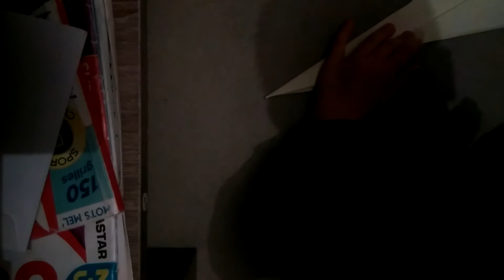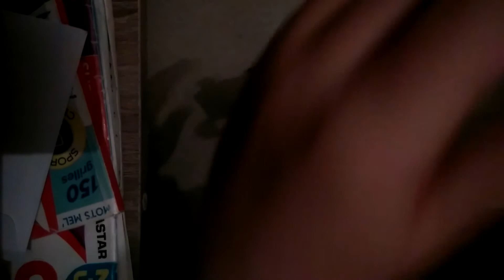Comment créer un avion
Je suis désolée de ma avoir tromper pour l'autre vidéo